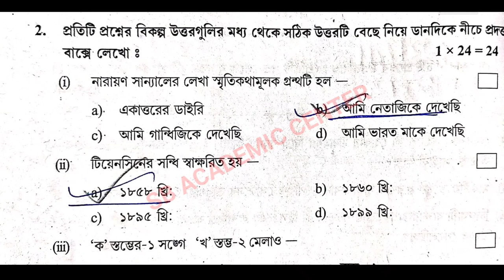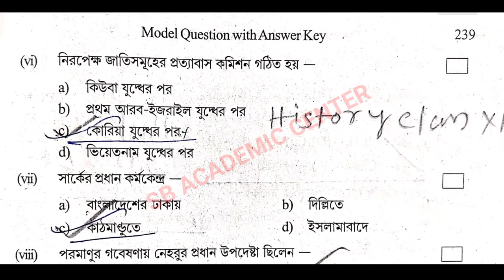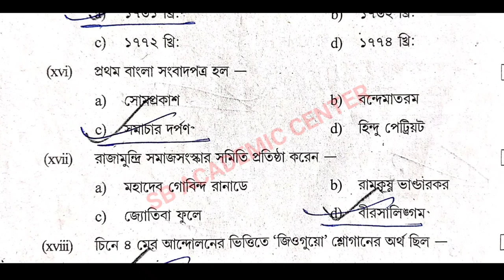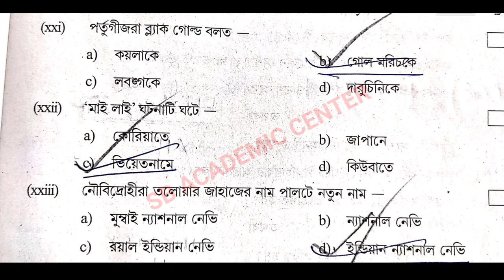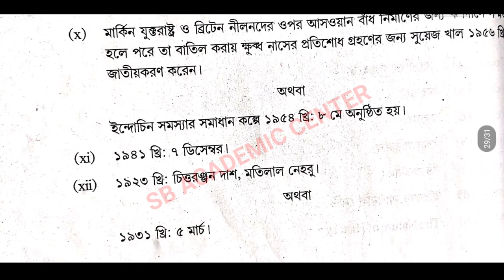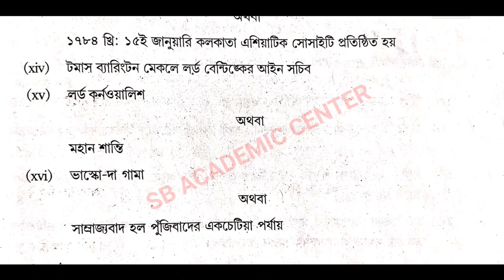hs History suggestion 2024 /(xii) class 12 History suggestion 2024 / উচ্চমাধ্যমিক ইতিহাস সাজেশন 2024